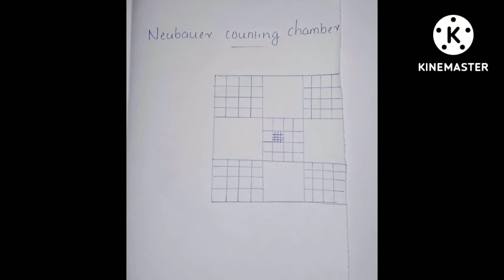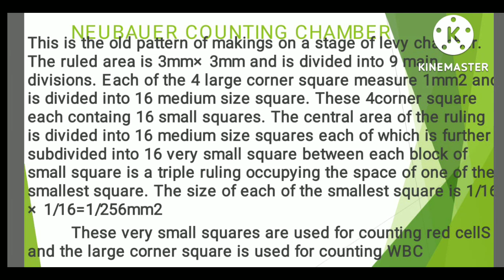counting chamber/part -3/Neubauer counting chamber /Malayalam/pathology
counting chamber/Neubauer counting chamber/@laboratorytutor1683/
Malayalam
counting chamber
counting chamber/Types of counting chamber/part-2/Malayalam/pathology